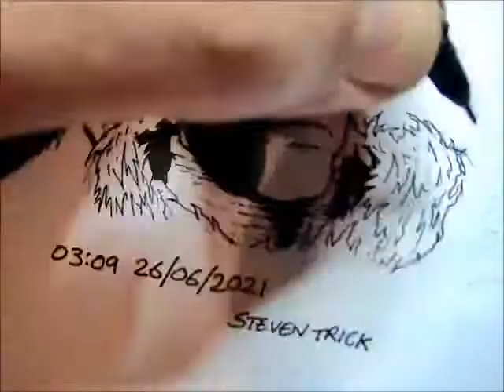Steven Trickey inks Gabriel Smith "The Sovereign" concept art inking time lapse video.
one of my characters, a rough start out sketch , just having some fun with inks .